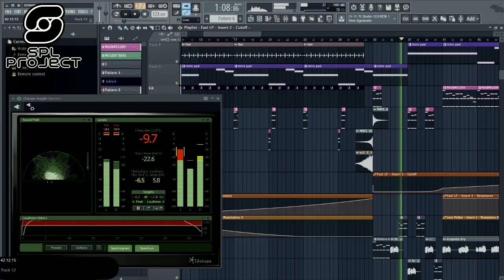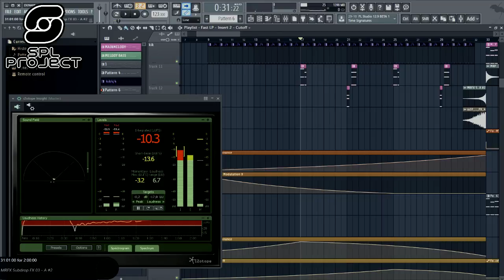SPL PROJECT- Lights Of The Night. FL Studio12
Кусочек Нового трека без акапеллы,  Пишу новый трек.

SPL Project - Это музыкальный проект с 12 летней историей, Постоянно развивающийся в самых смелых музыкальных направлениях. Устали от пресного и однородного звука? - Это не про нас. Только качественный грув, смелые музыкальные сочетания и оригинальный звук.

®2017 Mason Studio Group™.
®2017 IMR label
®2017 TopOne Records

Alexander Kulakov - БитМэйкинг, Продюсирование, Публикация, Обучение!
Вы хотите:
-Понимать и знать музыку?
-Сводить треки, как лучшие DJ планеты
 -узнать секреты и и профессионально владеть Музыкальным Софтом и “железом”?
-Стать известным артистом но не имея бешеных бабок?

Делай репосты себе и близким!

!Скоро запустим еще один канал! Следите за новостями!
Следите за каналом! Спасибо!